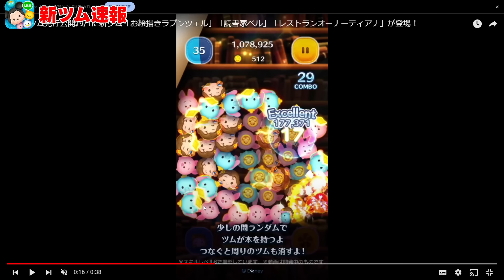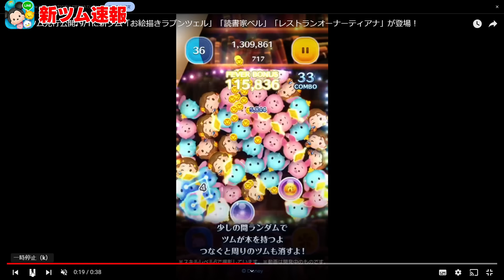【新ツム速報】新スキルが凄いぞｗマレスキルも来た!!また強力なツムが登場の予感ｗお絵描きラプンツェル、読書家ベル、新ティアナ【ツムツム】